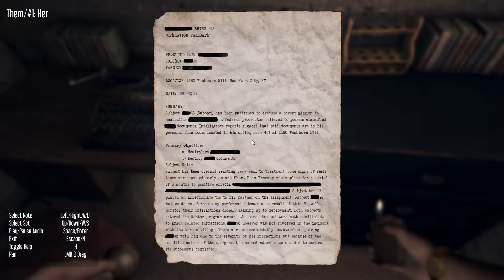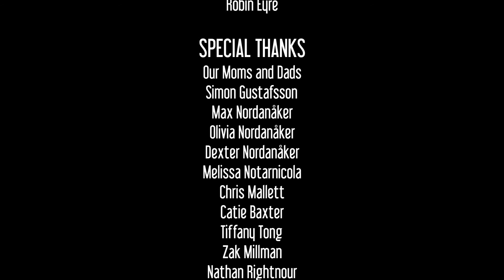vert plays... Hektor [04] │ Checkmate